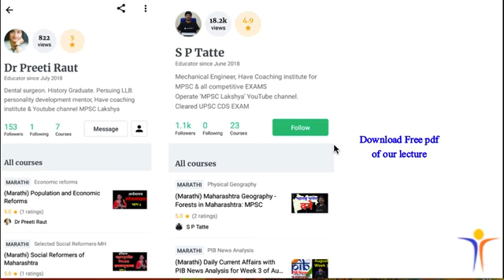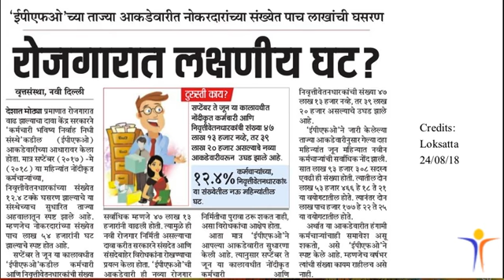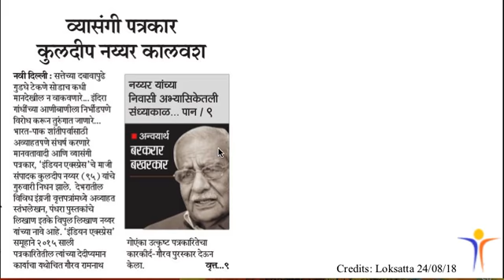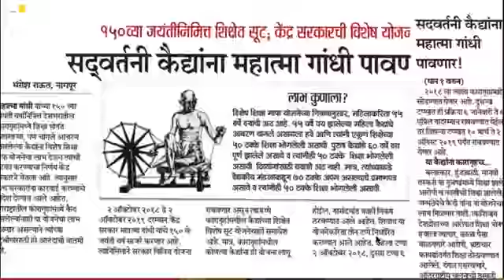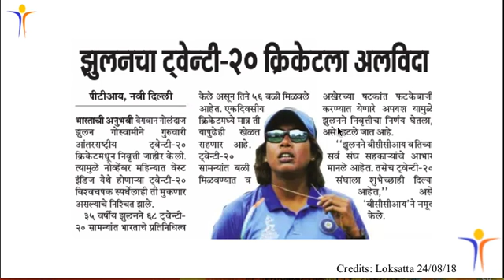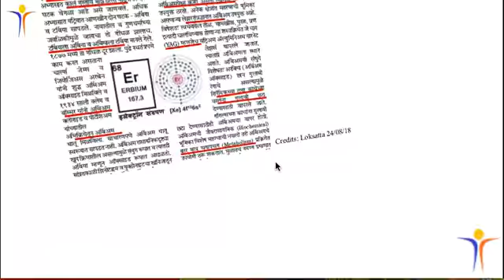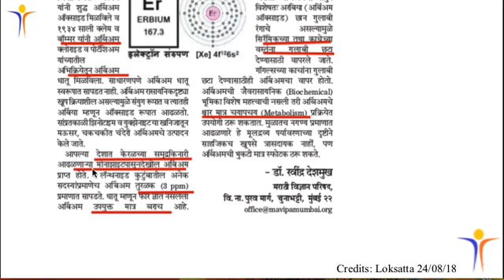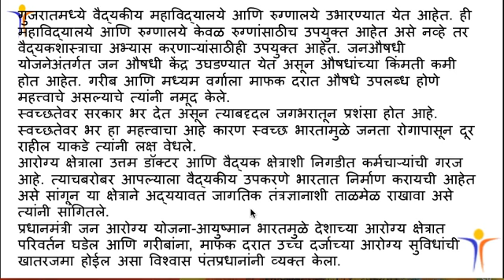24 Aug 2018 Daily Current Affairs - चालू घडामोडी MPSC UPSC PSI STI ASO Talathi Clerical Megabharati